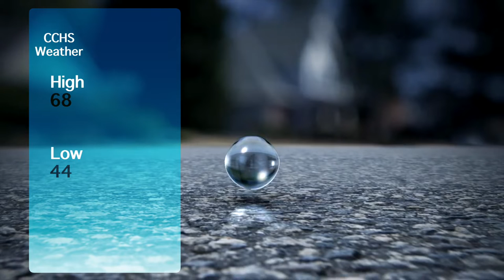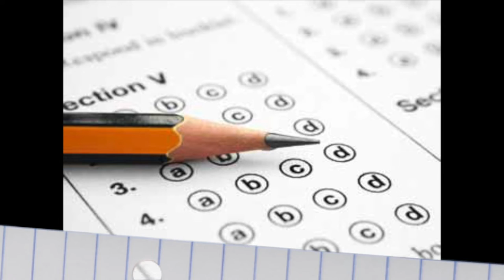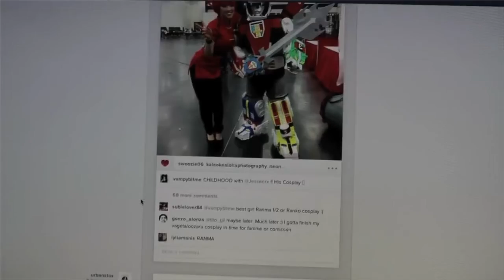Chamblee Charter High School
CCHS Action News October 29, 2018